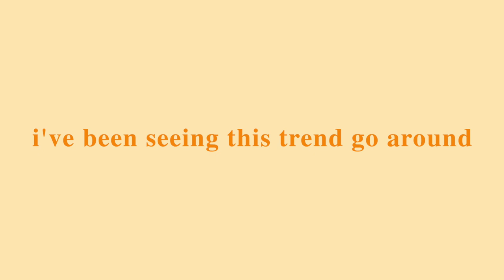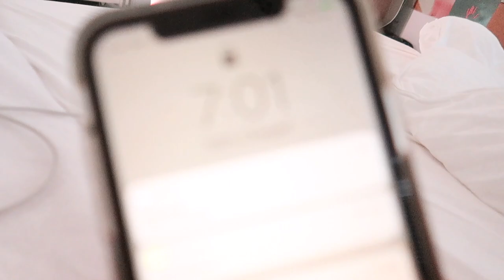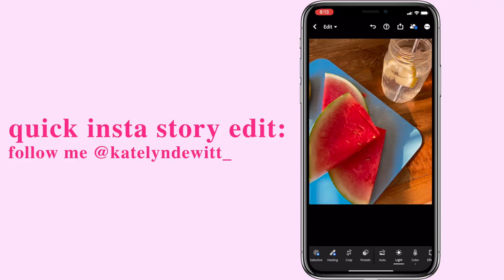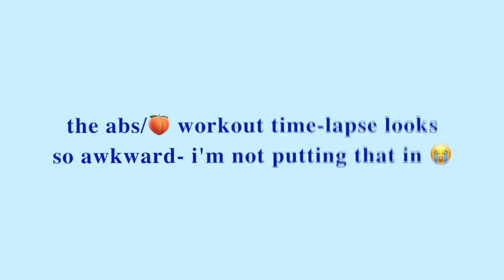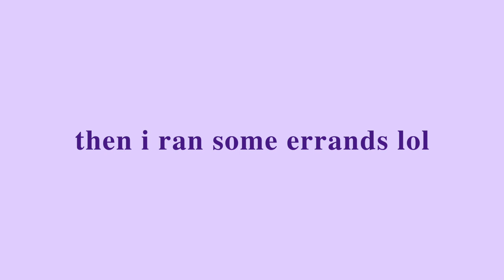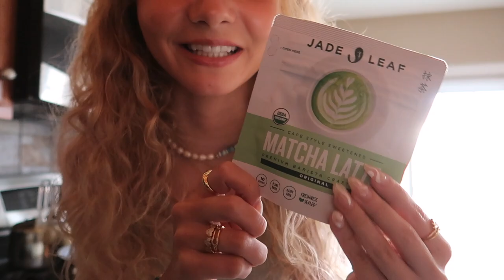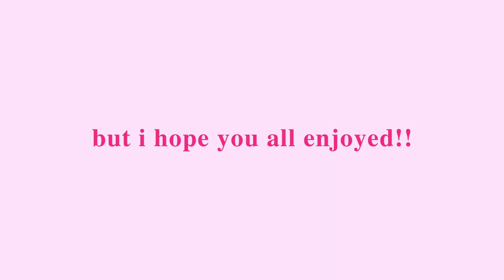becoming "THAT GIRL" *healthy lifestyle, productive morning routine, workout, waking up at 7am*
hey guys!! this me attempting to become "THAT girl" for the day. i've been seeing this trend all over tiktok, of girls waking up super early, eating healthy, working out, being productive, and living a healthy lifestyle. subscribe and turn on post notifications for more videos if you want! i upload every sunday!

things i mentioned:
my bed
white chocolate sauce
caramel sauce

✰ FAQ ✰
how old are you?
18!!

- katelyn

FTC: this video is not sponsored and all opinions are my own!! some links may be affiliate links, meaning i make a small commission off purchases made through my link, but it doesn't cost you anything extra!! :)

THANK YOU for constantly supporting my channel!! can't thank you all enough!! :)